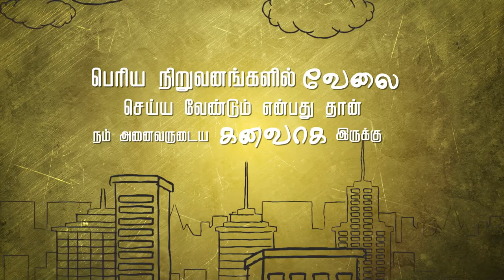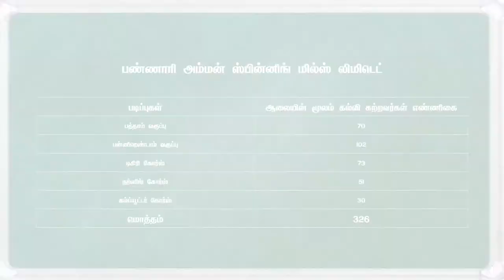Bannari Amman Spinning Mills Ltd,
Recruitment Explainer Video